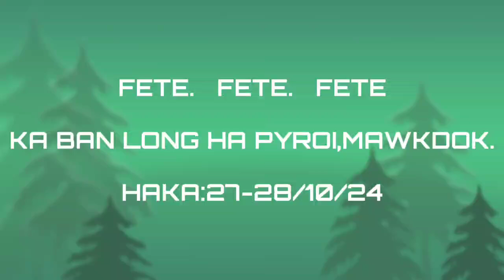SYANG MAWTHWAN 🆚 LIEH UMSOHIONG(27/10/24) HA PYROI,MAWKDOK.